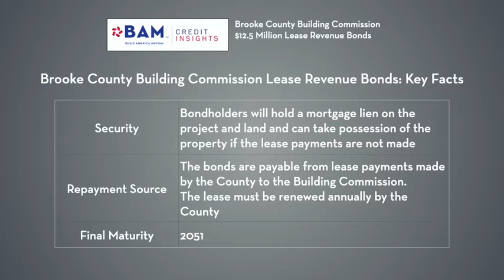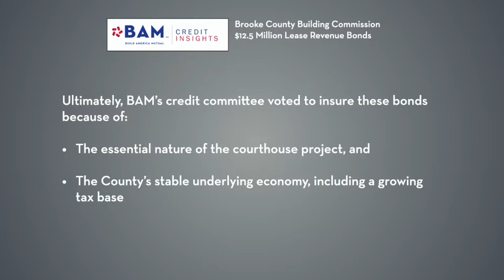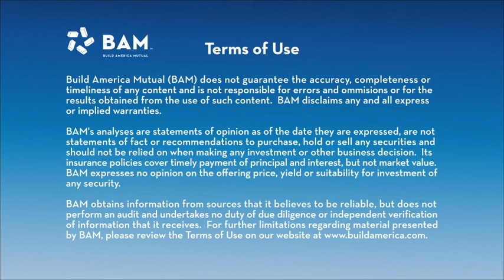BAM Credit Insights: Brooke County Building Commission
The Brooke County Building Commission in West Virginia is selling bonds to finance a new courthouse project. Learn more about BAM's credit analysis of the transaction in our latest Credit Insights video.